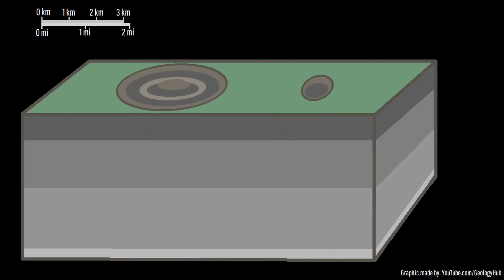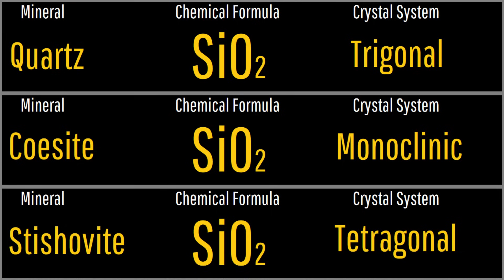A New Impact Crater was Discovered by One of my Viewers; 2.2 Miles Wide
In Saudi Arabia, a local viewer of mine has not only discovered a new 2.2 mile wide impact crater but he has also performed field and lab work to prove it! At what he is naming "Al Hawi Crater", he found clear cut evidence of shocked quartz along with what appears to be the impact breccia known as suevite, and a secondary breccia type known as monomict breccia. This video will discuss this brand new find, which was made by Abdulrahman Toonsi in Saudi Arabia.

This crater's discovery, and non Google Earth images which do not have attribution were graciously provided by A. Toonsi, who I also interviewed for today's video.

Sources/Citations:
[2] Allen S. Neville, Douglas J. Cook, Abdulkader M. Afifi, Simon A. Stewart; Five buried crater structures imaged on reflection seismic data in Saudi Arabia. GeoArabia 2014;; 19 (1): 17–44. doi
[3] Cia.gov for oil reserve / natural gas reserve figures
[4] A. Toonsi, interview of this scientist.

0:00 A New Impact Crater
1:21 Al Hawi Crater
2:33 Monomict Breccia
2:53 Suevite
3:17 Shocked Quartz
4:02 Polymorphs
4:17 Final Thoughts